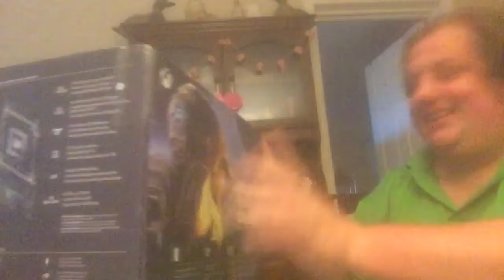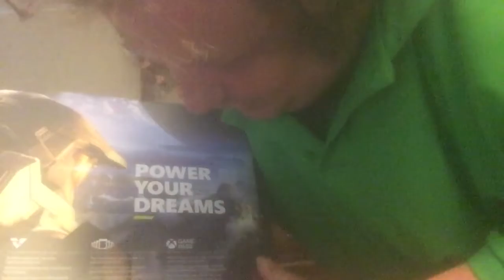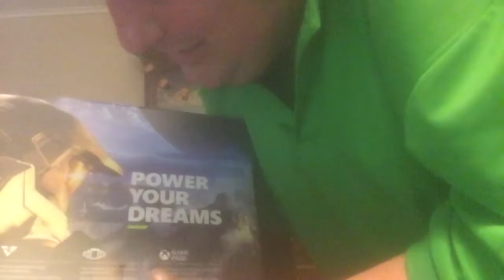Xbox Series X unboxing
Shout out to lord S.O.N.I.C. not the hedgehog. Faaaaaaannnnnnboooooyyyy.